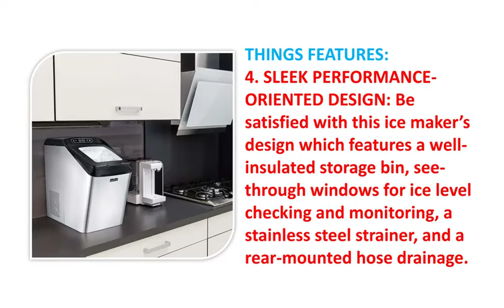Countertop Nugget Ice Maker Machine 2022 on Amazon USA | Electric Nugget Ice Maker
To get this Ice Maker

THING DETAILS NAME:
Ledge Nugget Ice Maker Machine
Electric Nugget Ice Maker
Countertop with Ice Scoop and Basket,
Includes Rear-Mounted Hose Drainage,
Compact, Convenient
and Incredibly Fast - NCICNUG

THINGS FEATURES:
1. BEST OF THE BEST NUGGET ICE-Unlike standard hard blocks
2. COMPACT INCREDIBLY FAST: Even however with such a conservative form
3. EASY CONTROL PANEL: Stay helpful with this ice creator as it incorporates just 5 buttons
4. SLEEK PERFORMANCE-ORIENTED DESIGN: Be happy with this ice producer's plan
5. QUIET AND FAST ICE MAKING: Stays calm during activity, making it ideal for your occasions